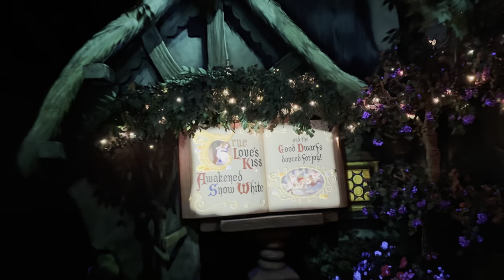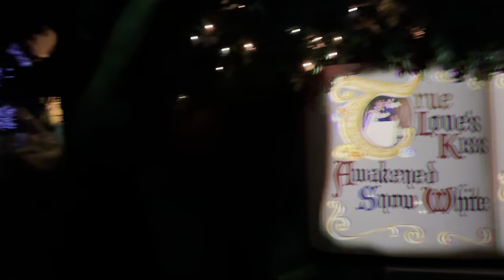Snow White’s Enchanted Wish 4K Full Ride - Fantasyland @ Disneyland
Take a ride through a fairy tale come to life.  Immerse yourself in the enchanting world of Snow White and her friends as you embark on a magical adventure filled with wonder and surprises.